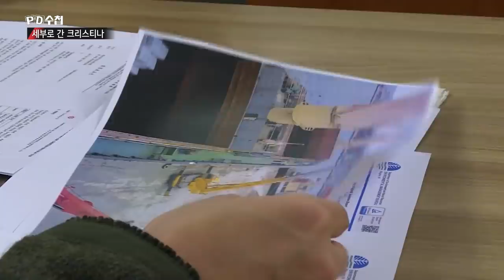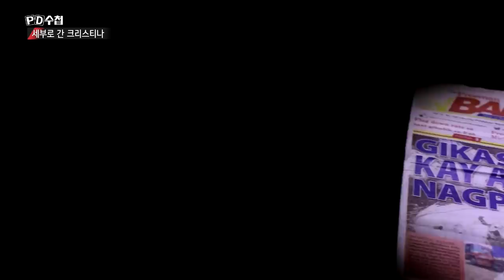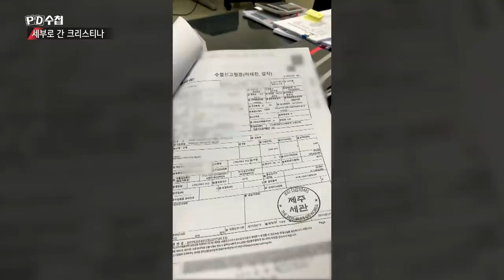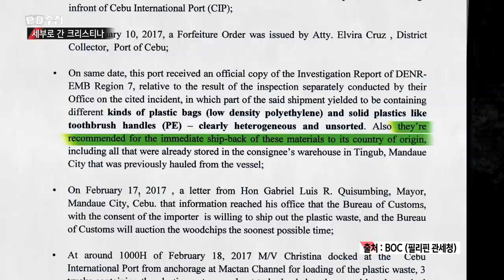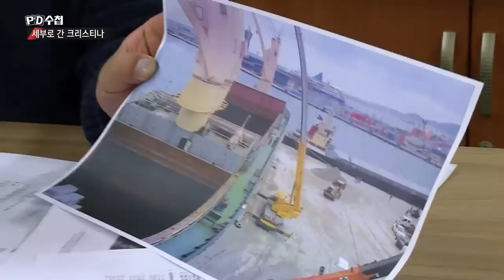세부 국제항 크리스티나호 하역 사고! 드러난 실체! - PD수첩 '쓰레기 대란 1부, 세부로 간 크리스티나' (3월12일 화 방송 중)